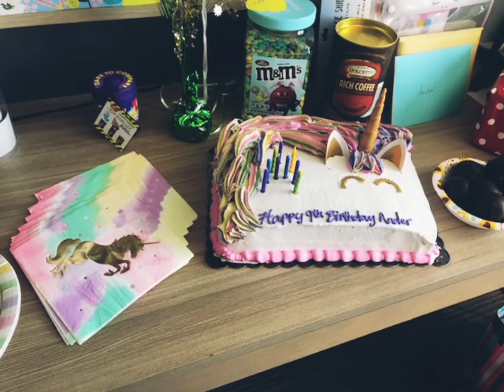Oleanders 9th birthday 💜